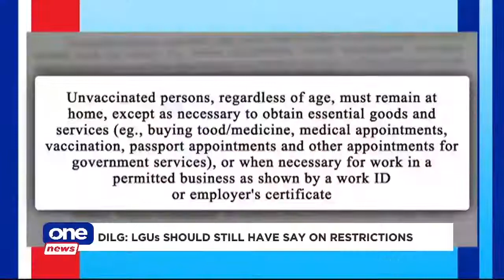NCR shifts to Alert Level 2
Commuters across the NCR are now freely accessing public transportation as the "no vaccination, no ride" policy has been lifted by the Department of Transportation (DOTr).